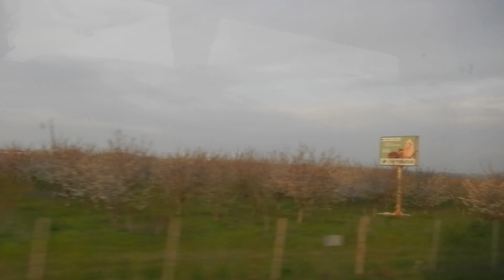journey through the seasons